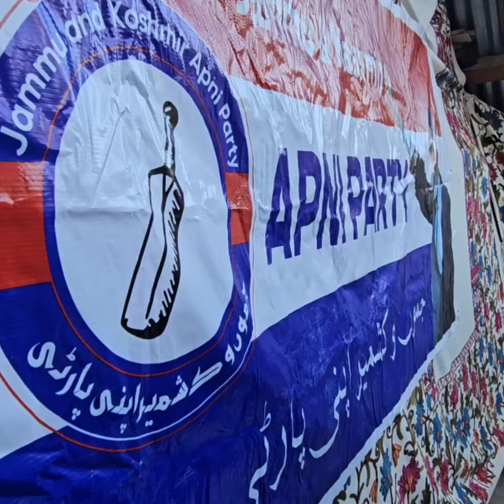Rabia Khurshid distt presidents women’s wing Baramulla hold workers Convention at Kitchama Narvaw